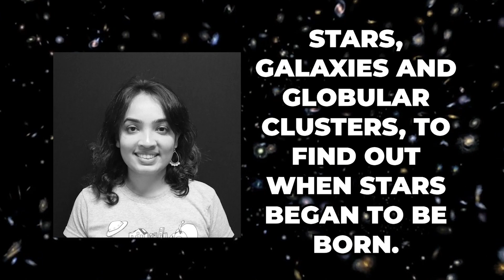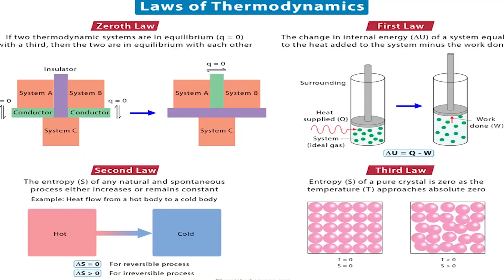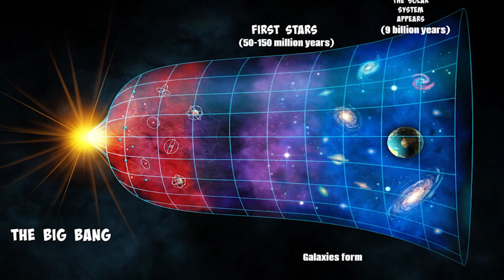1 MINUTE AGO: James Webb Telescope Just Detected a 200 Million Year Old Structure!